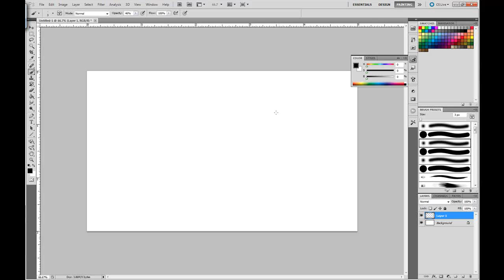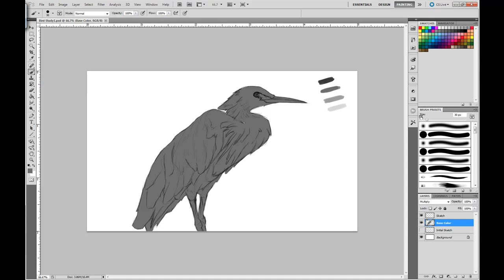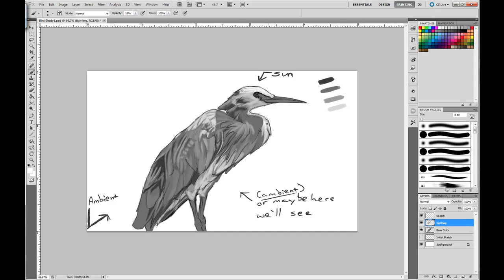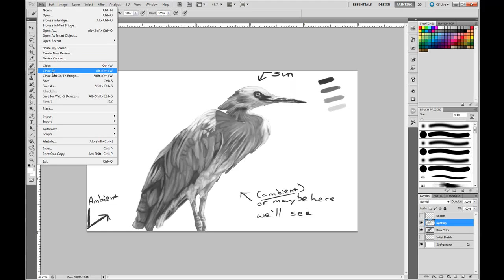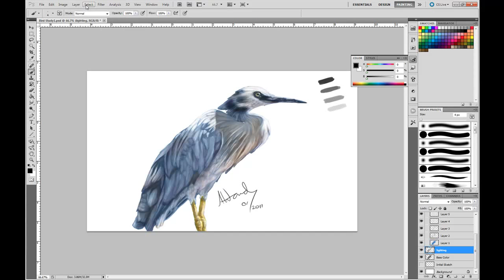Digital Painting Bird Study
just a study, need to do more of those always hehe

about midway through the video computer crashed and lost about 15 mins of footage and 10 mins of work

1 hour 57 minutes to complete including lost time